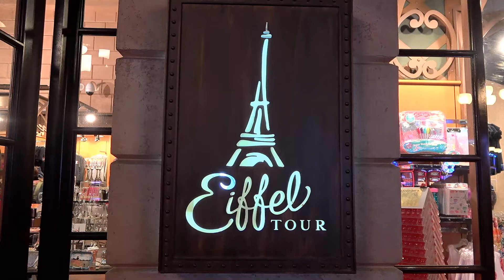Eiffel Tower in Las Vegas - awesome view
On The Strip, Las Vegas, you will find a 540 foot replica of the Eiffel Tower. At the top of the tower is the viewing deck. From here you have an awesome view. A perfect spot to see the iconic Bellagio Fountains.